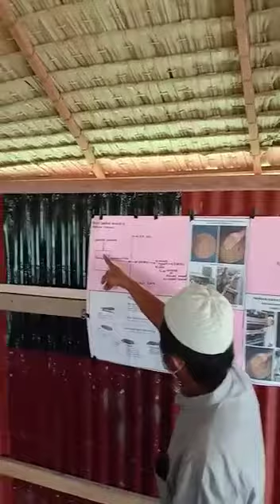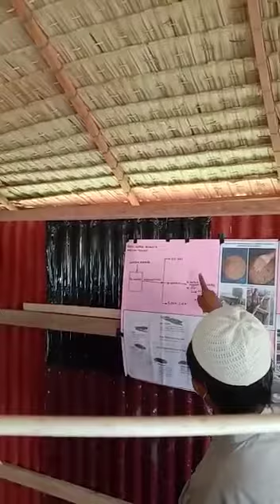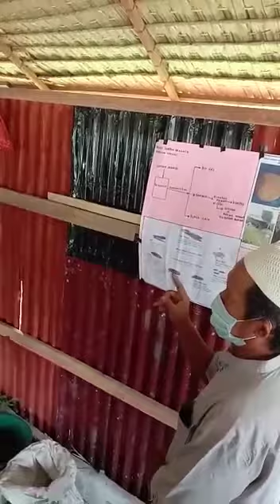Akhyar dan Kelompok Budidaya Maggod Saling Dukung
MEDAN - Calon Walikota Medan nomor urut 1, Ir H Akhyar Nasution MSi mengunjungi pondok budidaya Maggot yang terletak di Jalan Abdul Sani Lingkungan 2, Gang budiman, Kelurahan Terjun, Kecamatan Marelan, Sabtu (10/10/2020) siang.
"Begitu tahu Maggot, langsung aja aku kemari. Karena memang 4 tahun yang lalu aku sedang nyari itu, tapi baru ketemu jodoh hari ini," ungkap Akhyar kegirangan saat berbincang dengan Ketua Budidaya Maggod, Kusmiardi.
Menurut Akhyar, hewan sejenis belatung yang termasuk keluarga lalat atau black soldier flys hermetia illucens ini, dapat mengatasi limbah organik. Di Kota Medan sendiri, menghasilkan sekitar 2.000 ton sampah setiap harinya, 30 persen diantaranya yang bisa di recycle dan juga di reduce.
"Ada pemikiran di samping ini, jadikan itu pakan ternak. (Sampah-sampah kita) itu kan datang ke sana masih segar, jadi kalau ada yang mau ternak lembu, ya ke sana (tempat pembuangan akhir). Aku pernah liat di Karanganyer, TPS di sana bersih, ternyata di sana itu digunakan juga untuk lokasi makan lembu. Jadi di sana itu 1 pemulung punya 3 ekor lembu. Pulang dia mulung, lembunya juga kenyang, dia juga bawa hasil," bebernya.
Insyallah, lanjut Akhyar, ada rezeki dapat amanah menjadi Walikota Medan, potensi ini akan dikembangkannya bersama Salman Alfarisi sebagai wakilnya di Pemko Medan. "Kalau bisa reduce nya dengan cara begini, harus jadi duit. Orang sekarang ini masih berkutat apa yang mau kukerjai. Bu Rena Simbolon itu bisa jadikan briket arang (dari sampah sampah). Kalau kita mau, banyak yang bisa dikerjai. Mungkin nanti ini bisa saya kembangkan," terangnya.
Ketua Budidaya Maggod, Kusmiardi menyampaikan, setidaknya mereka memiliki 10 kelompok budidaya ini, ada di Deli Serdang dan Langkat. "Jadi Pak, untuk mencukupi target besar, kita harus gabung dengan rekan lainnya. Untuk sehari kita bisa menghasilkan 1 ton. Ke depannya kita akan buat lapangan kerja. Kalau ada anak remaja mesjid yang mau ini juga bisa. Kita kembangkan Maggot. Saya lihat ini sangat bagus. Untuk meladeni umpan mancing aja kita kewalahan," jelasnya.
Kepada Akhyar, Kusmiardi menerangkan, saat ini mereka sangat membutuhkan alat pencacah sampah. Karena, dengan alat yang mereka miliki, itu sangat terbatas. Saking menjanjikan, industri pakan ternak seperti Pokphand juga sudah melirik usaha yang mereka kembangkan.
"Kami sudah punya pasar sendiri pak, bahkan lebih dari 1 ton udah ada yang nampung. Jadi kalau kita punya mesin pencacah, 1 ton sehari bisa kita hasilkan, karena 1 maggot ini makanannya bisa 4 kali dari berat badan. Jadi, kalau sehari kita bisa menghasilkan 1 ton maggot, berarti kita butuh 4 ton sampah," terangnya.
Dia pun setuju dan mendukung Akhyar dalam penanganan sampah di Kota Medan. Mereka juga sepakat akan memberikan dukungan dan memenangkan Akhyar - Salman dalam pemilihan kepala daerah pada 9 Desember mendatang.
Menyikapi ini, Akhyar sangat gembira. Akhyar pun berjanji akan mengembangkan segala potensi yang ada untuk warga Kota Medan.
"Kalau ada gini, aku senang kali. Pemko Medan nanti bisa membantu, ini cara untuk menangani sampah kita. InsyaAllah, kalau sudah jadi walikota, kita kembangkan semua, bagaimana mengatasi sampah. Jadi memang sampah itu harus jadi duit, kalau tidak, itu akan jadi masalah," tandasnya.
Saking semangatnya dalam pengelolaan sampah, Akhyar pun sangat berkeinginan sampah yang ada bisa langsung diantarkan ke Pondok Maggot Marelan.
"Ini bisa juga beberapa orang dan sampahnya juga bisa kita antar. Kita punya potensi yang luar biasa, kalau kita kembangkan, saya sangat berterimakasih, karena caranya ya harus seperti ini, harus jadi duit," urainya.
Oleh karena itu, Akhyar mengajak para anak muda untuk bisa mengembangkan potensi yang luar biasa. "Ayo anak muda, gak perlu kelen cari kerja. Ini aja kelen produksi. Ini lebih hemat kalau kita kerja di rumah, enggak perlu ongkos, enggak perlu beli makan di luar. Jadi ayok anak anak muda, ini pekerjaan mulia," tuturnya.
Akhyarpun menceritakan bagaimana pengalamannya ketika pergi ke Tiongkok. Negara ini juga dikenal pertumbuhannya sangat cepat. Setelah diselediki, ternyata home industri di sana tumbuh.
"Jadi gak usah malu, gak usah sibuk buat lamaran, ini bisa jadi duit," ajaknya.